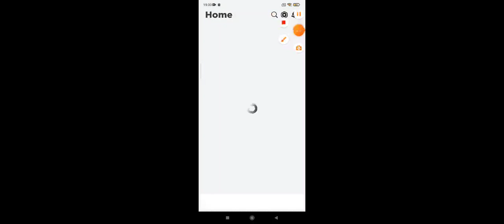што мне ище снимать